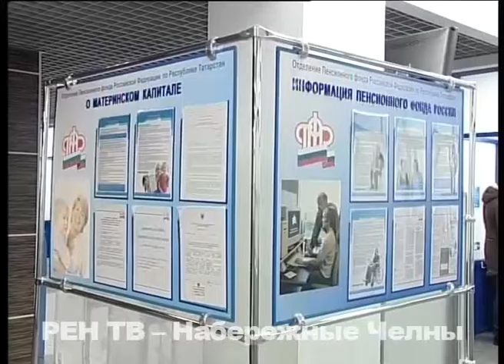Повышение не для всех пенсионеров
Индексация не для всех. Не каждый челнинец в возрасте может рассчитывать на февральское повышение пенсии. На 4% её поднимут только неработающим. И тут есть нюанс. Сейчас данные по 4 кварталу прошлого года в пенсионном фонде только собираются с предприятий.